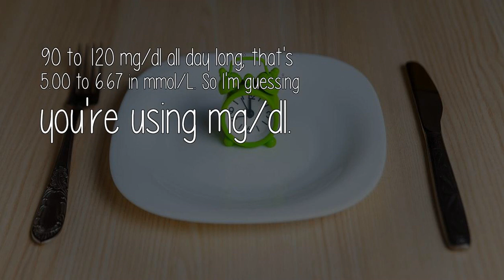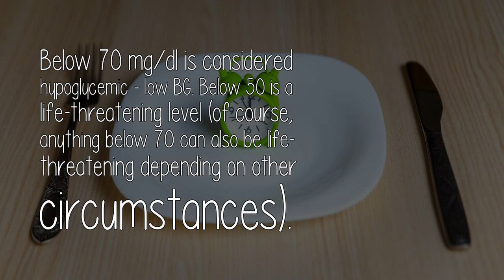The Fasting Sugar Is 42 And Pp Is 46 Is It Normal For A 75 Year Old Man?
Age has little to do with it - but those s are too low if you're talking mg/dl, too high (ludicrously high) if you're using mmol/L; you need to clarify the measurement you're using. In non-D's, BG ranges from about